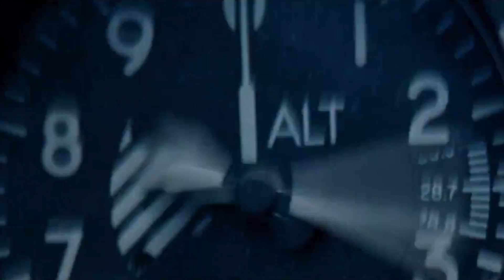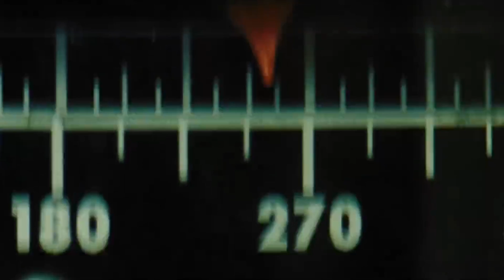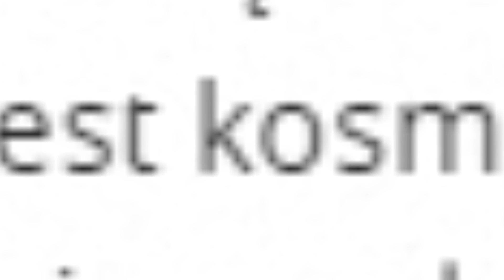PIERWSZY CZŁOWIEK - o jednym takim, co zdobył Księżyc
Houston, mamy problem - nakręcili amerykańską biografię bez patosu.

Na mocy prawa cytatu użyłem w tym materiale fragmentów następujących filmów (bądź też zwiastunów tychże filmów):
- Pierwszy człowiek;
- Kid hits ceiling of gym with rope! | ORIGINAL;
- Bogowie;
- Avengers: Deskryptywna awantura na czternaście fajerek;
- Ekipa Ameryka: Policjanci z jajami;
- Dziewczyna z tatuażem w sieci pająka, który runął i nienawidzi kobiet igrających z ogniem;

użyta muzyka:
- Neighbours from Hell OST - Track 02 Slow;
- Kavinsky - Nightcall;
- DuckTales Remastered OST - Moon;
- Queen - Bohemian Rhapsody;
- Justin Hurwitz - Quarantine;
- Team America OST - America Fu*k Yeah;
- Justin Hurwitz - The Landing.